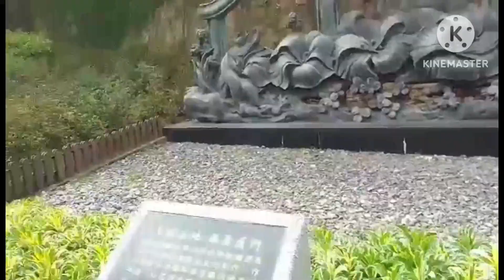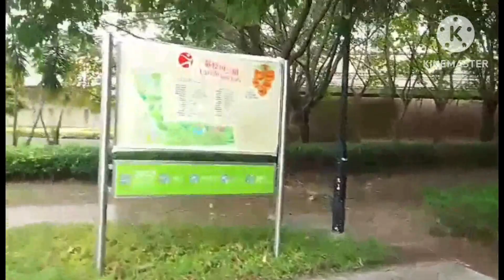Tara PASYAL MUNA